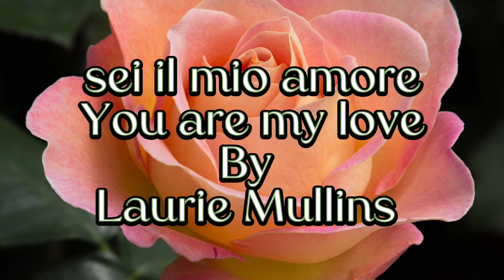sei il mio amore You are my love By Laurie Mullins